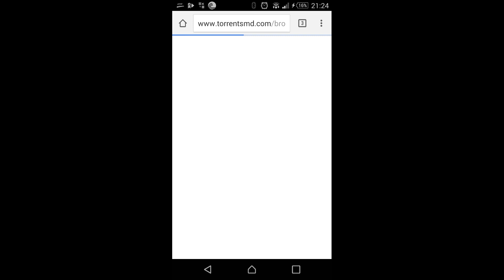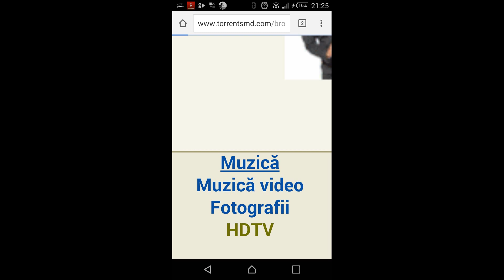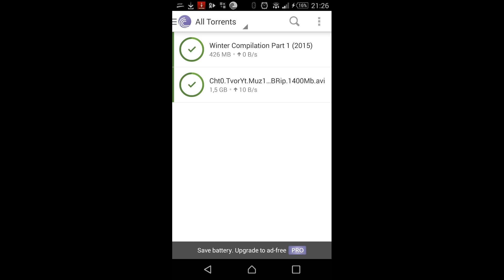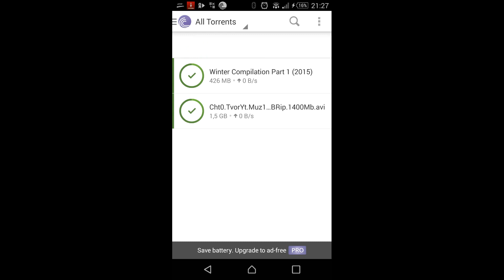Torent.md cum descarci mai ușor ( muzica)